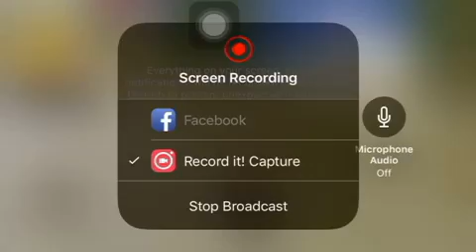WolfQuest The Tale of the Marauders Episode 74: Coyote Apocalypse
Prongs is now completing the defend the den mission and is starting to grow his puppies to 15 pounds. As he does so, several predators, mainly coyotes, appear.